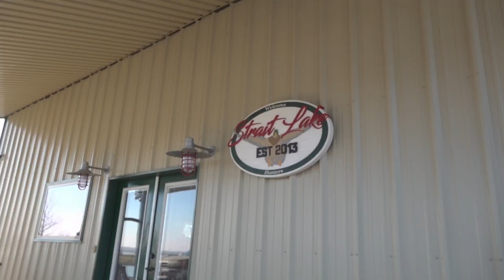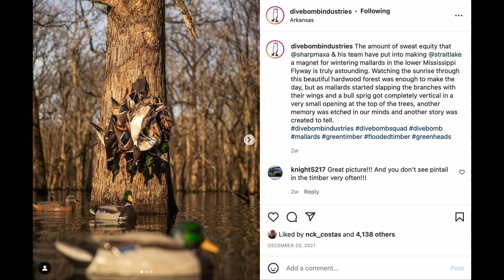We Shot a PINTAIL in the WOODS! (Arkansas Flooded Timber Duck Hunt)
The amount of sweat equity that Max Sharp & his team have put into making Strait Lake a magnet for wintering mallards in the lower Mississippi Flyway is truly astounding. Watching the sunrise through this beautiful hardwood forest was enough to make the day, but as mallards started slapping the branches with their wings and a bull sprig got completely vertical in a very small opening at the top of the trees, another memory was etched in our minds and another story was created to tell.

► Crushing 65 Honkers in Middle of the Field in an A-Frame over the NEW Fully Flocked Silos